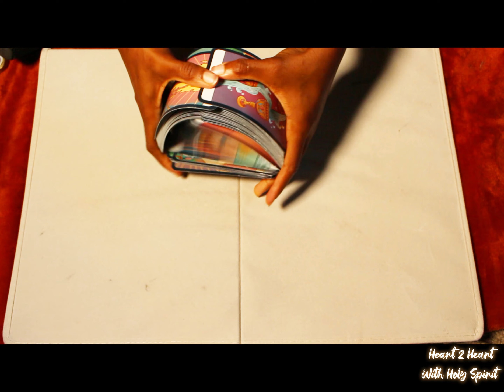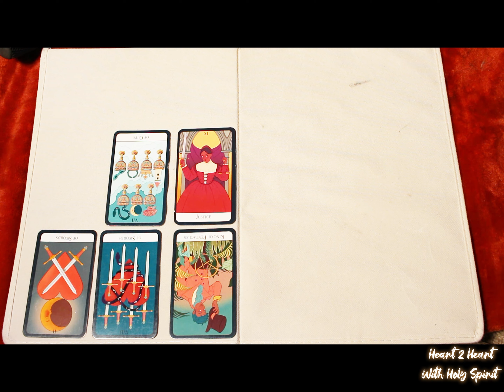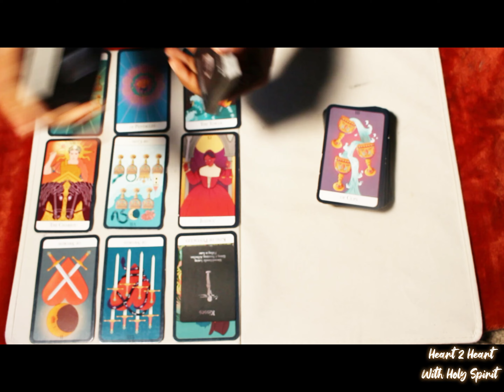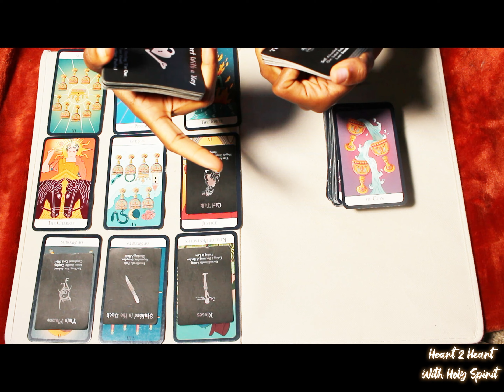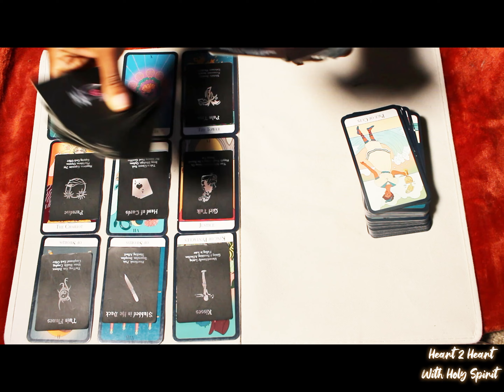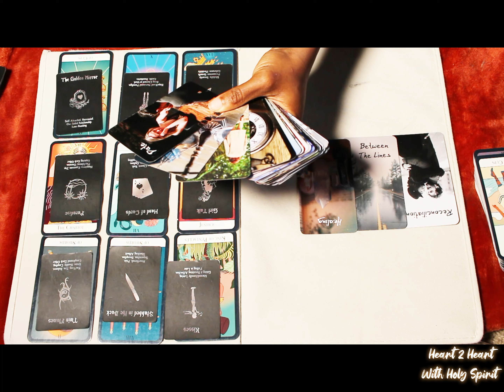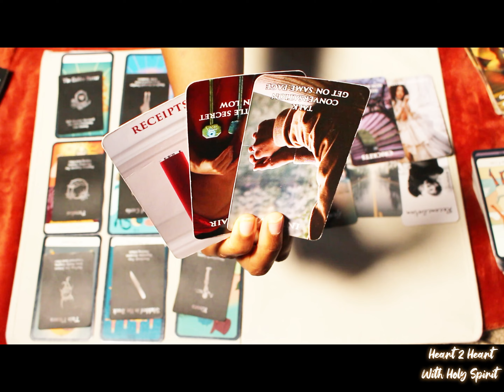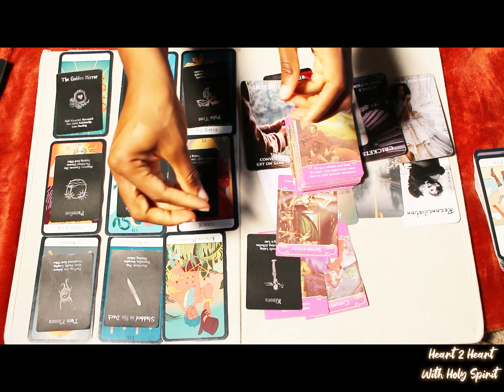YOU KNOW WHEN U ARE BEING PLAYED! YOUR PERSON WANTS THEIR CAKE & EAT IT TOO! THEIR BEING DECEIVED!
Let's grow together in Life, love & Kingdom relationships! Let's take time to Awaken to our purpose & paths so we can live our divinely guided best lives. It's definitely time to have a HEART2HEART WITH HOLY SPIRIT❤️

*All messages are general. Take what resonates and leave the rest behind. Ask Spirit what should be your next move!